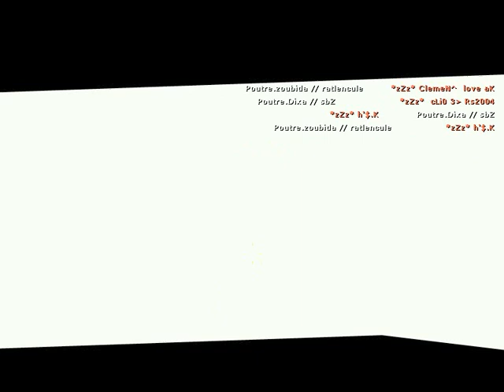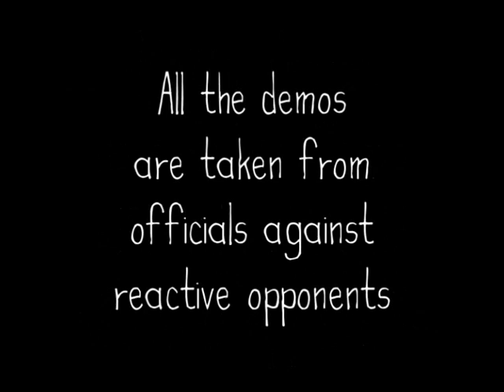RatQuiRit - Ubermegamonsterfragcountz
by RatQuiRit